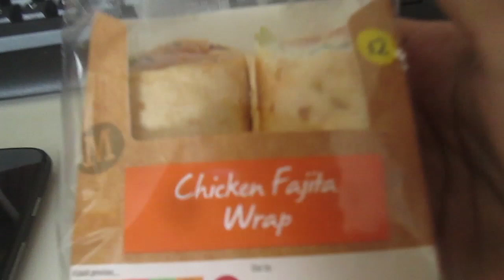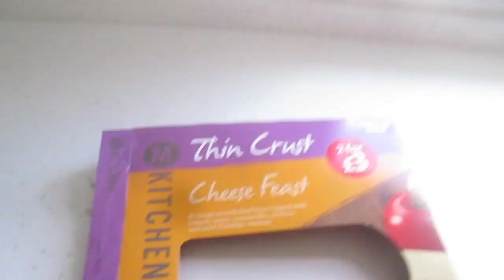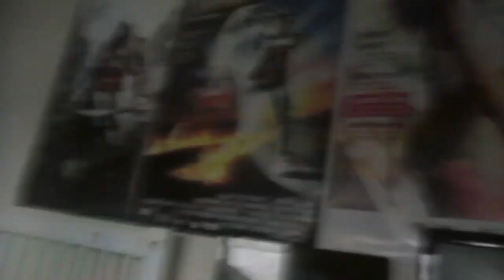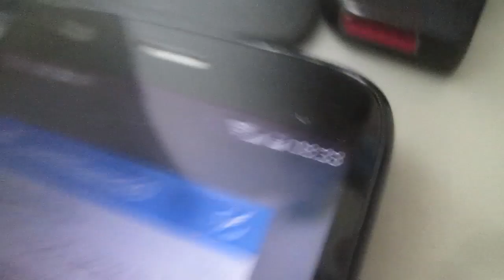EPIC ALTON TOWERS VLOG!! (DAY 39+40-SHV-5+6.07.14)